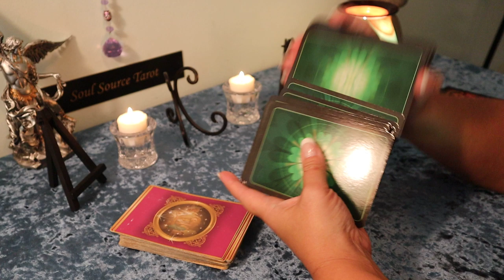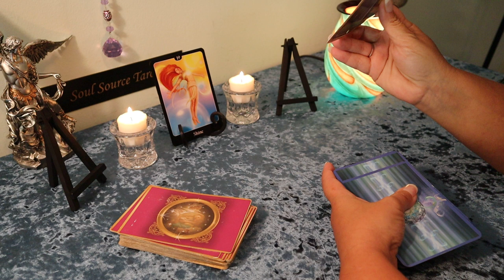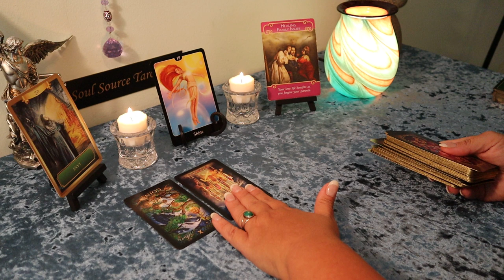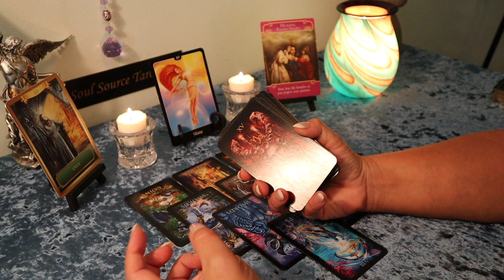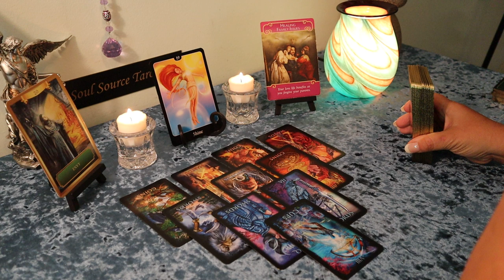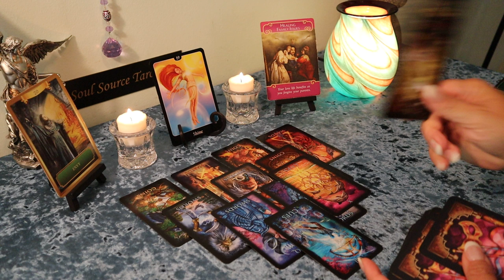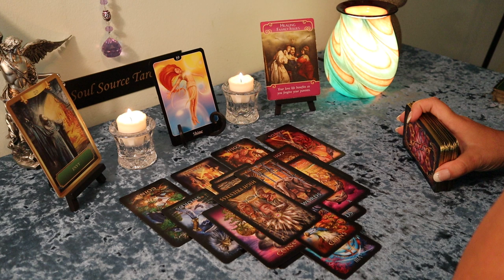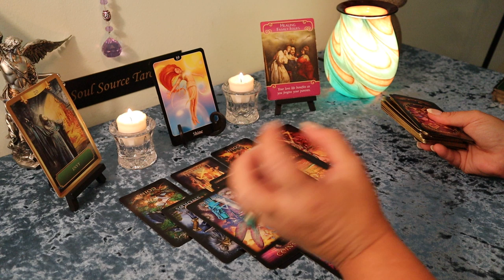Capricorn August 15-31..Let Them In....Capricorn August Tarot Reading